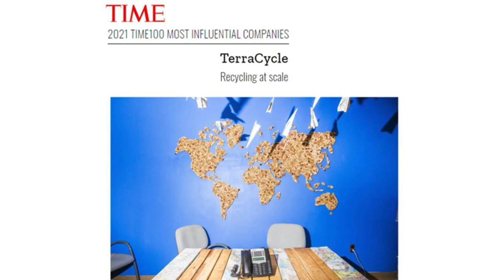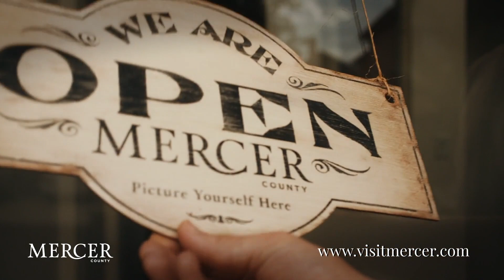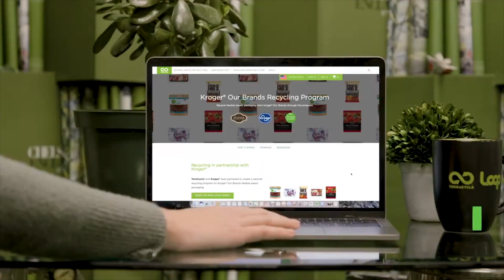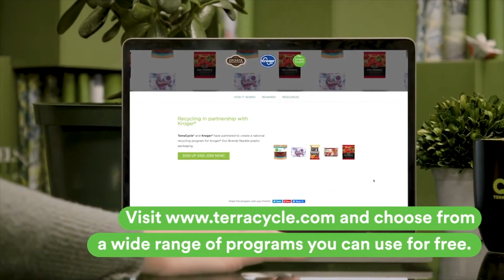mercer local influencers tom szaky, terracycle 1080p